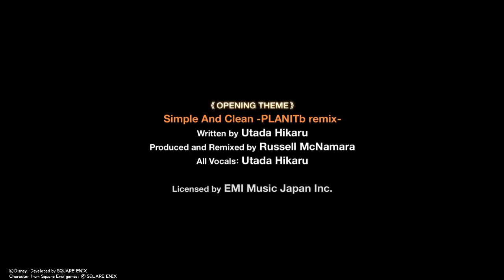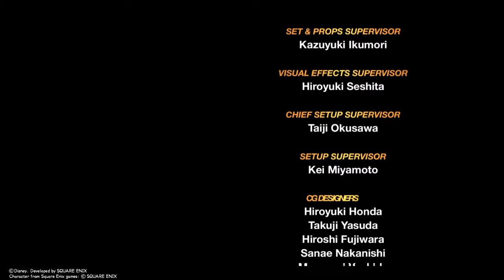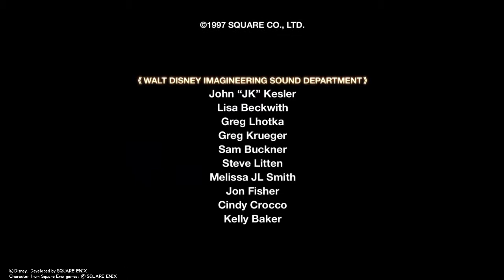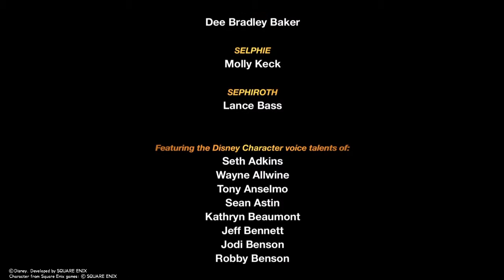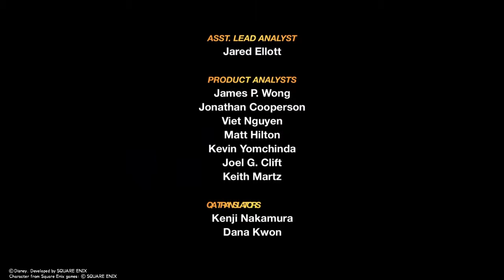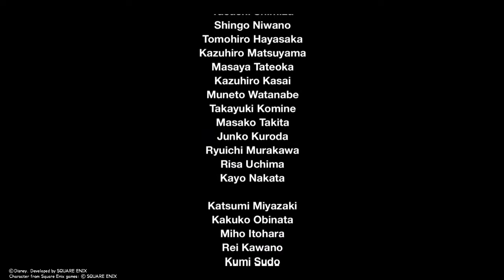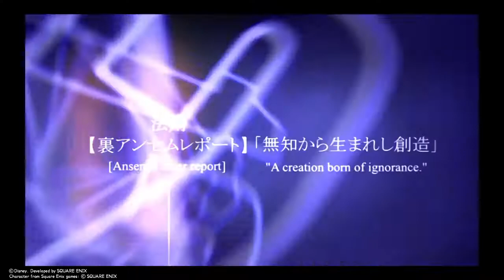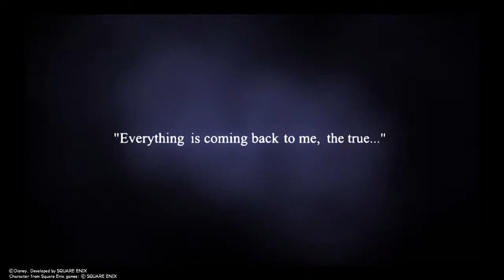Kingdom Hearts Final Mix Playthrough Part 29